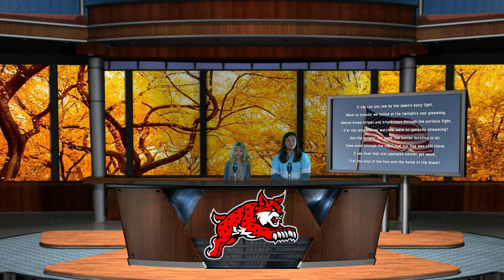Crestview Elementary CVTV October 19,2017